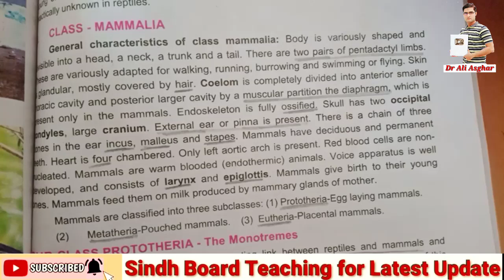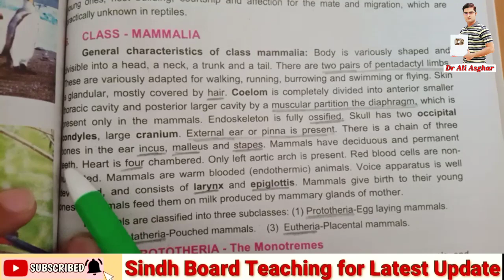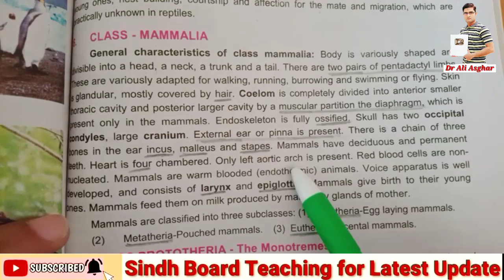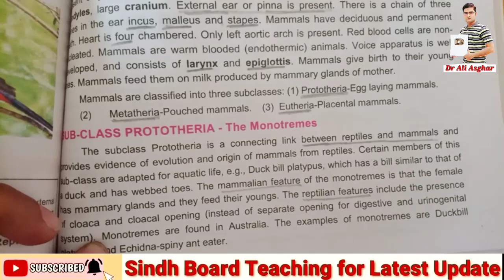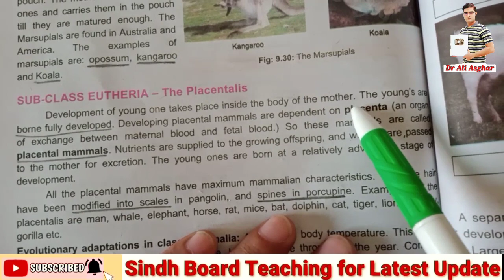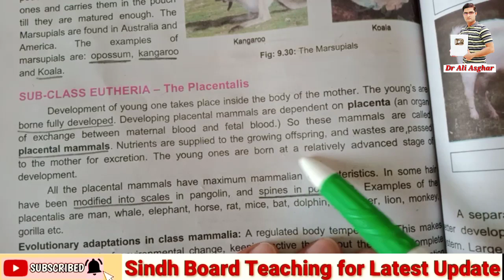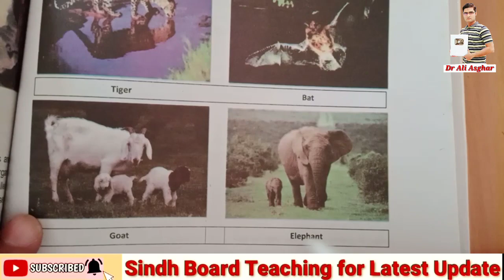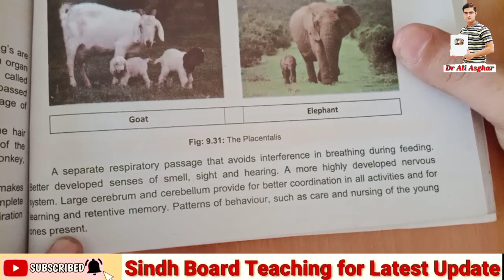Class Mammalia Federal Board